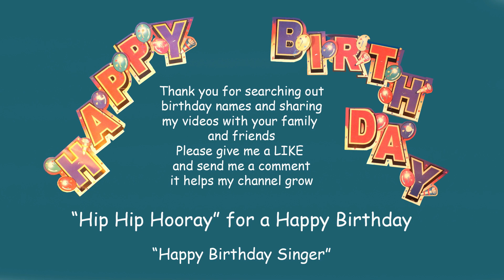Happy Birthday Song to MICHELLE MICHELE (fast version)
'HappyBirthdaySinger' sings a Happy Birthday song requested for Michelle  Michele.
Easy fancy dress costume. Long sleeve on first, short sleeve over top, add a tie. A mix of clashing colors, with stripes, dots, or shapes on each piece of clothing add to the look, complete with a hat. The more colours clash the better. You are now looking great. Check out my more than 8000 videos, a different clashing costume for EVERY song.
'HappyBirthdaySinger'
"Be Loving"